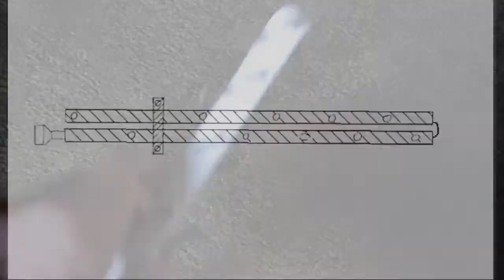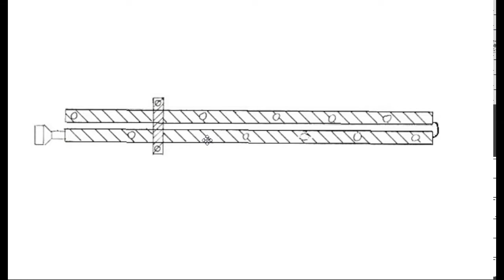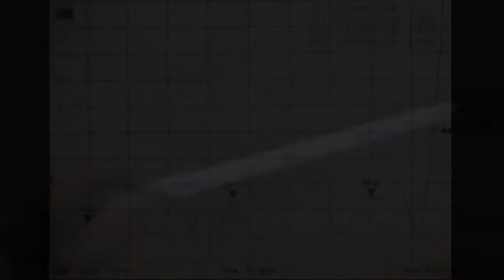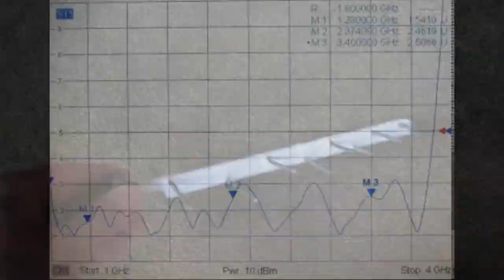Log Periodic Array: the wideband directive antenna containing of many fed dipoles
When you want to have a directional antenna with some gain that has a relative flat response over a wide frequency spectrum, this could be your antenna!
For covering several HF bands this could be too large but for VHF and above this could be the solution. Especially in case of use as a feed in a parabolic dish. Illumination is rather good predictable.
Point of attention is to avoid water between the booms/open line. If you fill up that space with (for example teflon), take care you have to consider that when calculating the impedance.
Calculators for this type of antenna are on the internet.